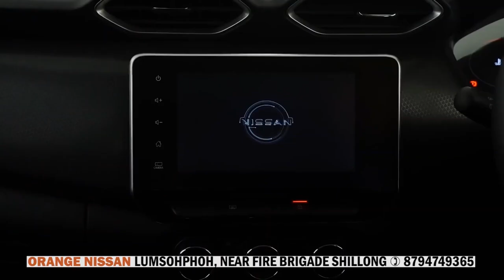DA KI PPE BAD KI MARBAM AITI KA KSU SHA KA SSS UPPER NEW NONGSTOIÑ